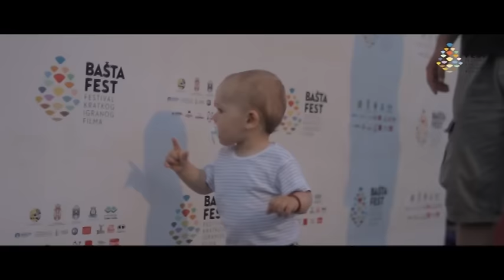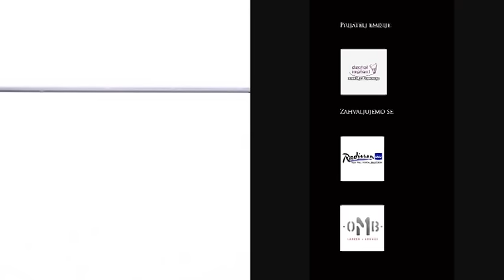INSPIRACIJA, Studio B, Maja Šuša